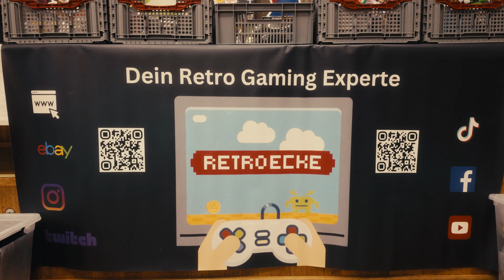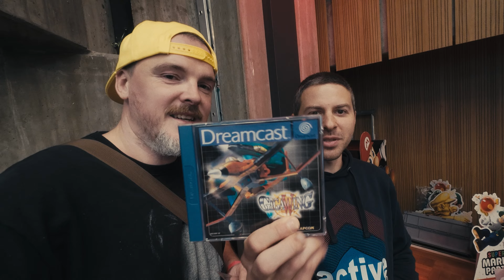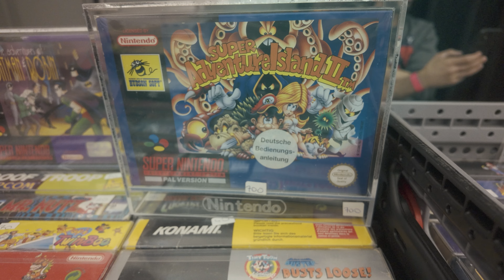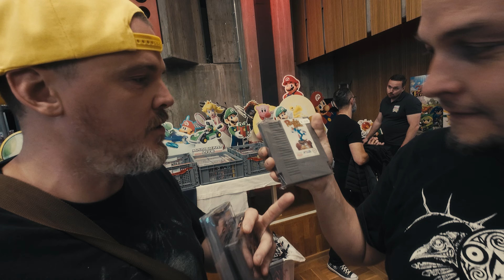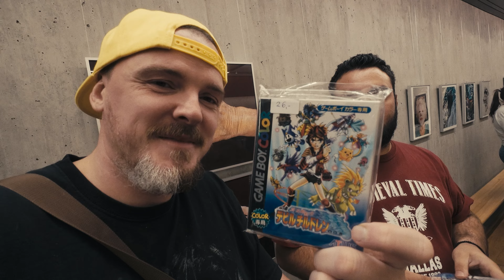ES WAR WILD - Retro Games Con Nürnberg - 14.9.2024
Werde Kanalmitglied =)